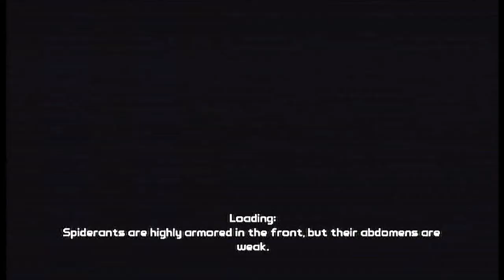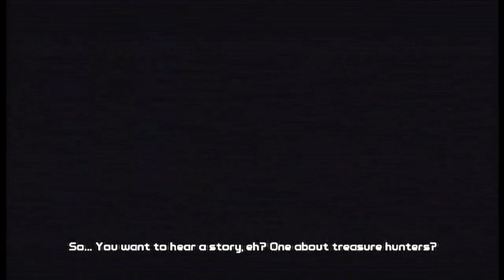Let's Play Borderlands Part 1:Poor skag.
Oh yes! Love this game, and I hope you enjoy this playthrough.